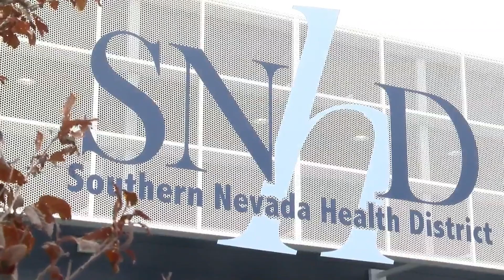Travel Concerns Over Coronavirus Build, Vegas Golden Knights Huge Road Trip | KSNV News Daily Digest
This week, both United and JetBlue Airways cut back their U.S. flight schedules over concerns about the virus. Meanwhile, Prestige Air Group has been swamped, their fleet of four corporate planes in high demand ever since coronavirus hit the United States. Plus, the Vegas Golden Knights have a huge upcoming road trip ahead with a lot of playoff implications.